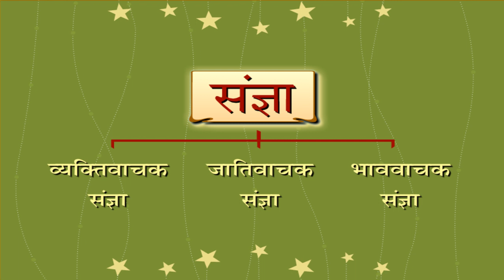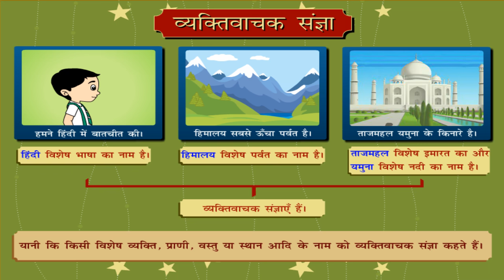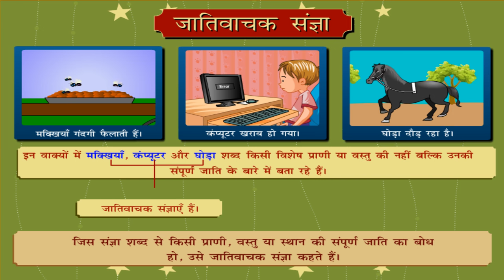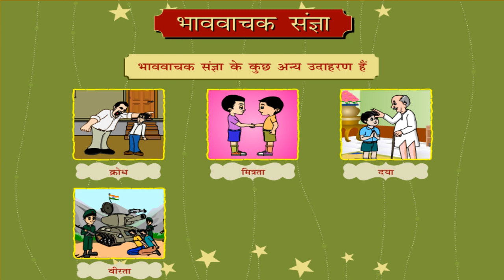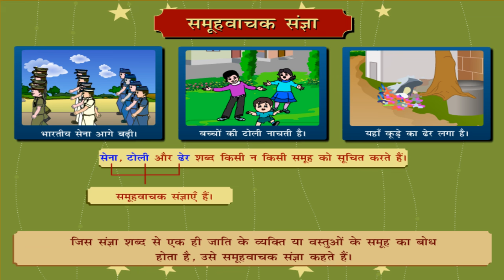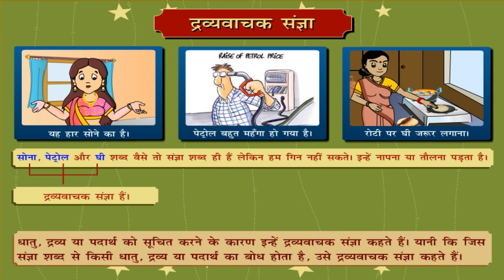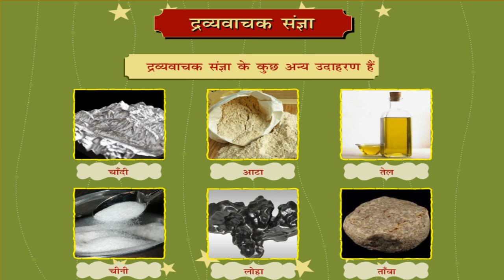Sangya - संज्ञा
Sangya